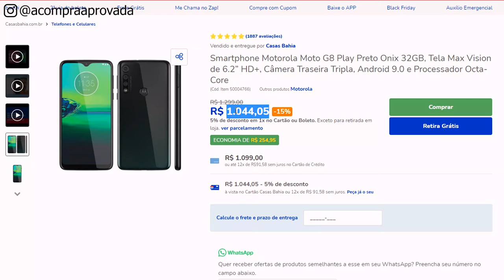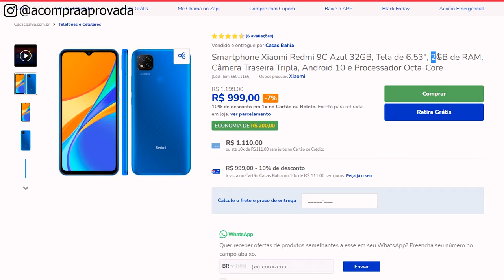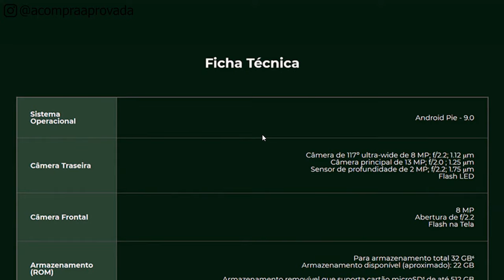Os 5 Maiores Erros ao Comprar Celular